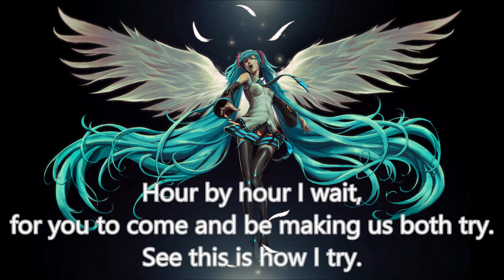[LYRICS] Shirobon - Running My Head (feat. Camden Cox)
Can't seem to see what the difference is.
Do I hate it, do i miss it?
Do you try? Tell me when you try.

I get the feeling you're over it,
but I'm feeling the opposite.
'Cause I try, I'm telling you that I try.

I can see you're hearing me, hearing me.
Tell me, do you believe me?
Can't you see I'm missing you, missing you.
Why do you shine on me?

I'm impatiently waiting.
I wanna know why you hate me.
I wanna know why you still shine on me.
I'm seeing you and I'm hearing you.
Wanna get what you need.
I just wanted you to be free,
But you shine on me.

Running my head, running my head.
And now you're running my head.
(x2)

Hour by hour I wait,
For you to come and be making us both try.
See this is how I try.

So I surrender, give in.
I can't admit you're my sin.
Now I cry.

You can see I'm round and round again,
Go on and tell all your friends.
Now you see I'm missing you, missing you.

I'm impatiently waiting.

(x2)

Round and round again,
I'm round and round again,

Can't you see, I...

I'm impatiently waiting.

(x2)